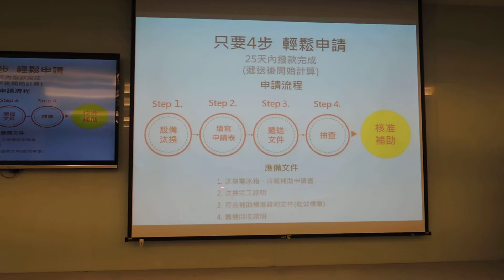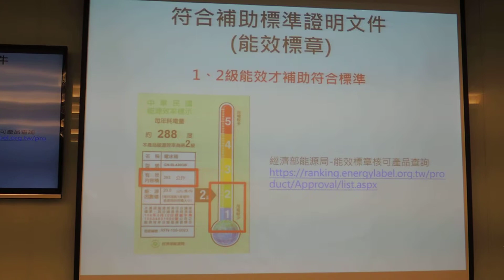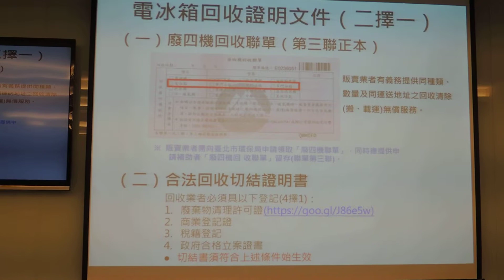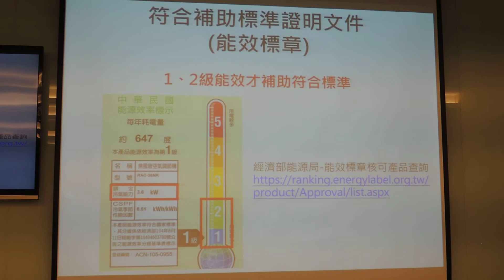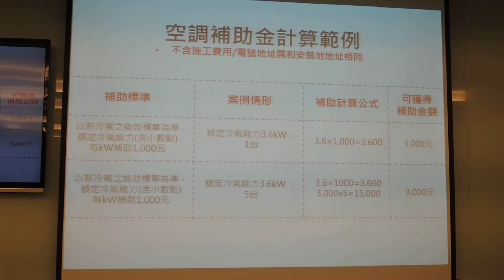108年 台北市節能設備補助說明會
針對今年節能補助說明會，中央空調系統，電冰箱，能源管理系統，空氣調節機，照明燈具，室內停車場智慧照明，都放寬申請辦法，都有專案專人協助辦理